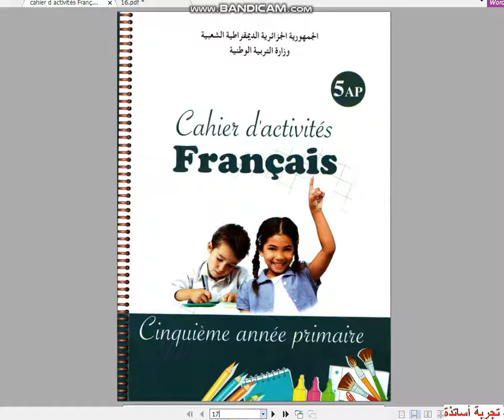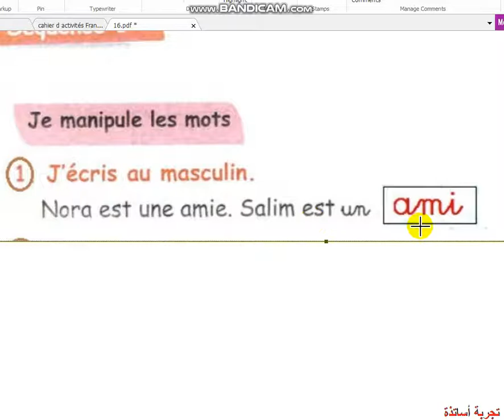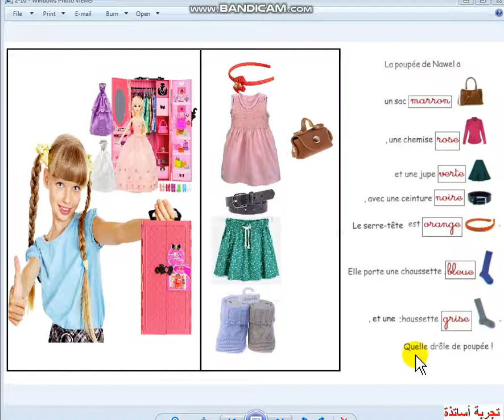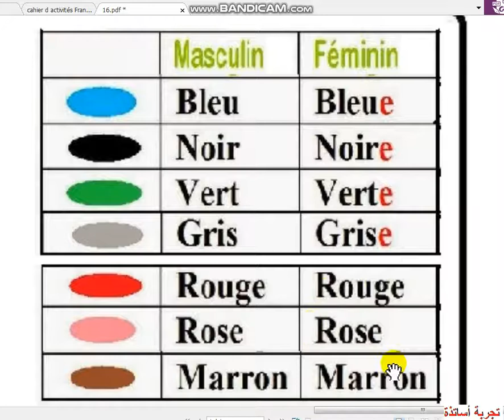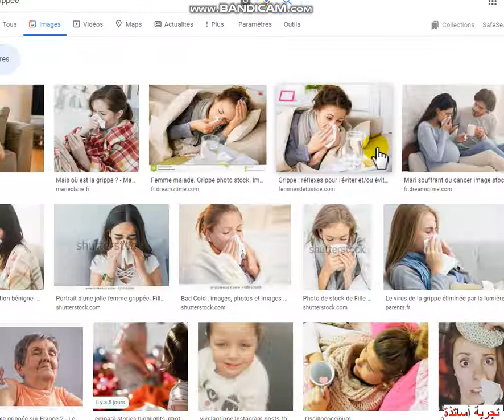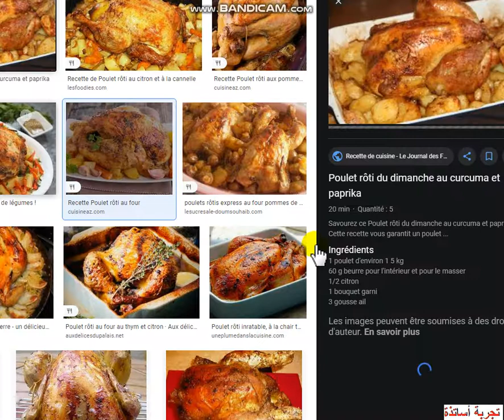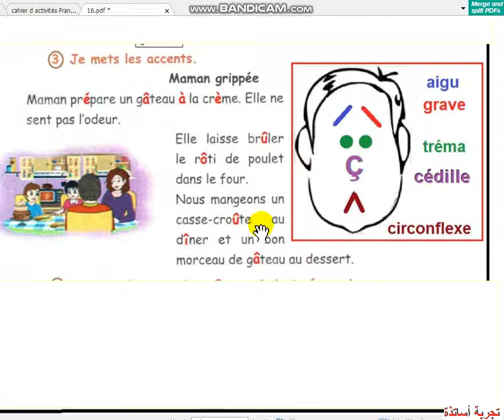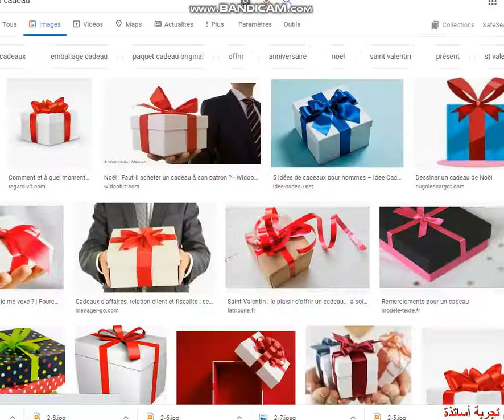5 AP La Langue Française Cahier D'activités Page 16